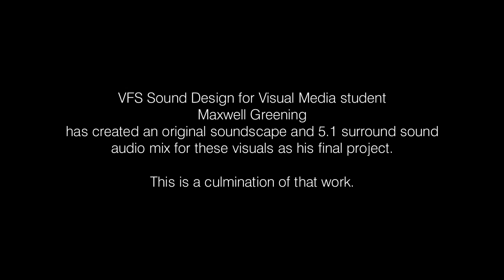Game Over - Vancouver Film School (VFS)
Created by Vancouver Film School student Maxwell Greening through the VFS Sound Design for Visual Media program.

Visual media provided by Gioacchino Petronicce.